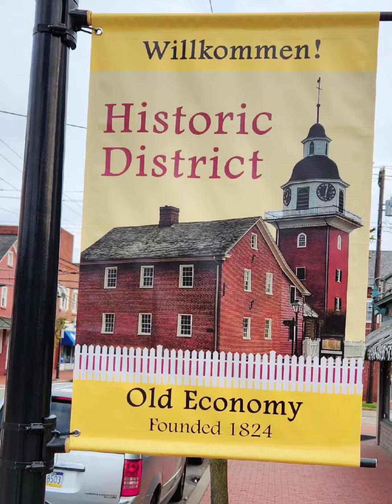St. John's Church profile 2023